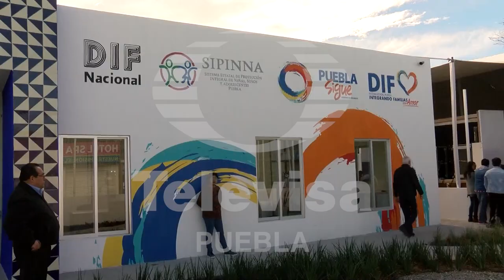Inauguran la 3ra casa: "Jóvenes en progreso" en Puebla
Para la prevención de adicciones, violencia, así como embarazos a temprana edad